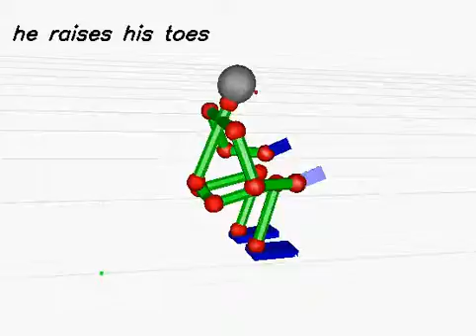20130618_521 (rank:0 4-gram)